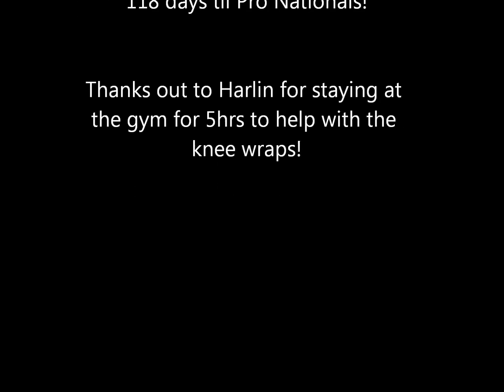Zack Squats 500x1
On my 14th week of training straight. I dont like to train over 12 weeks straight but I have to to set up my last 12 weeks into nationals.2 more weeks of training til my break though.